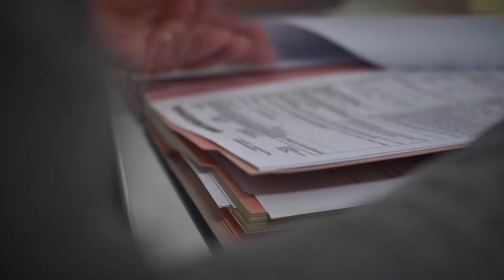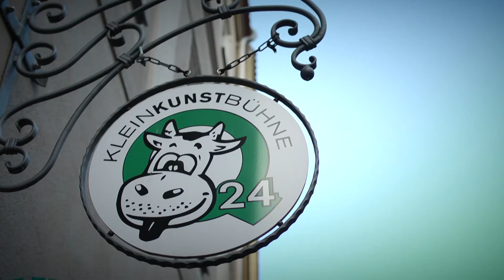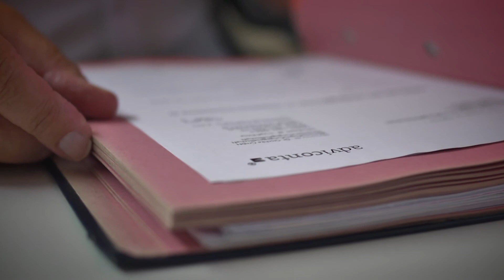Teil 11: Dr. Thomas Gischke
„Was dem Einzelnen nicht möglich ist, das vermögen viele.“ Diese genossenschaftliche Erkenntnis beweisen Tag für Tag die Mitglieder der Volksbank Pirna, die mit der Kraft der Genossenschaft ihre Ziele erreichen und Erfolgsgeschichten schreiben. Bereits über 8.200 unserer Kunden sind von der genossenschaftlichen Idee überzeugt und tragen gemeinsam den Gedanken, die Wirtschaft in der Region zu fördern und zu entwickeln.

In einem gemeinsamen Projekt der Volksbank Pirna und Pirna TV, begleitet der lokale Fernsehsender Volksbank-Mitglieder einen Tag lang bei ihrer Arbeit, ihrem Hobby oder ihrem gemeinnützigen Engagement. „Volksbank-Mitglieder mit Visionen“ lautet der Titel der Sendereihe, die regelmäßig ein neues Mitglied vorstellt. Die Volksbank Pirna will somit jedem einzelnen Mitglied nicht nur eine Stimme, sondern auch ein Gesicht geben.